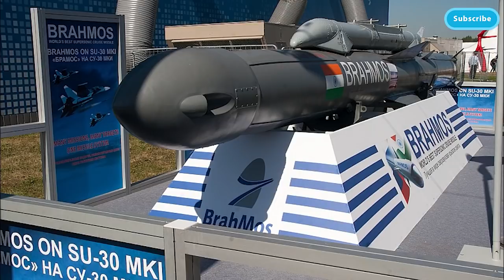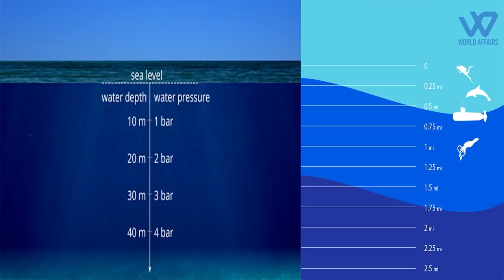India Tested Brahmos Land Attack Supersonic Cruise Missile | 1500 Km Range Version On The Way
India led the first test, of the land-attack version of the world's, fastest BrahMos supersonic cruise missile, near the Andaman and Nicobar Islands, India will conduct several live tests of the supersonic cruise missile BrahMos this week, For this, a target was set on another island, whose missile was successfully targeted.
This week, the Army, Navy, and the Indian Air Force will carry out several operational firings with a 290 km range BrahMos missile in the Indian Ocean region, demonstrating its precision-strike capabilities in an ongoing military confrontation with China in eastern Ladakh, India is also working on a 1,500-km range version of the system that can be launched from land, water or air

800 km Range of BrahMos tested in mid-2021
Increasing the missile’s range to 400 km — and now 800 km — became possible after India’s induction into the Missile Technology Control Regime in June 2016
India, and Russia, together have developed the supersonic cruise,medium-range missile BrahMos BrahMos Mach 3 point 5, one of the most dangerous missiles of the 21st century,, It can fly at a maximum speed of 4,300 kilometers per hour This missile, operating on Agni's principle, it has a conventional warhead carrying capacity,  up to 200 kg
The BrahMos  supersonic cruise missile can be launched from a submarine, a ship of water, an aircraft, or even the ground